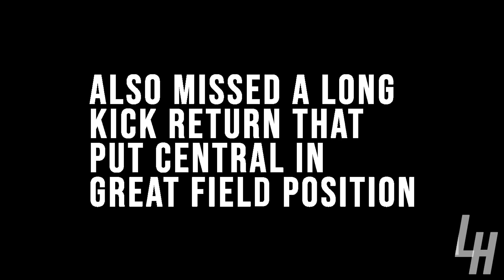THIS 16 YEAR OLD QB ALREADY HAS D1 OFFERS | Beau Pribula and Central York VS Hempfield Highlights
Welcome to my highlight channel, LaManna Highlights!

Are you a college athlete who wants a highlight?

Be sure to leave requests for college players in the comments!